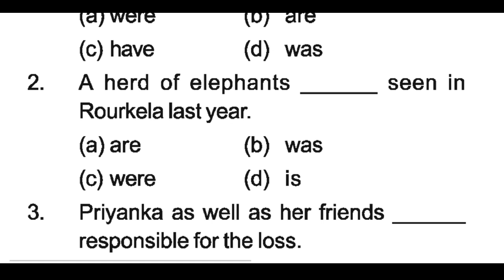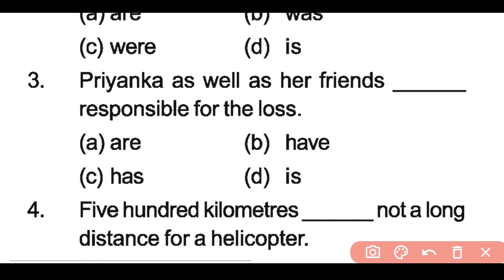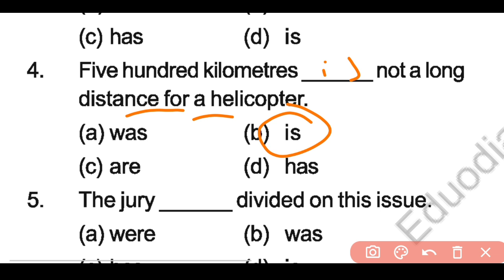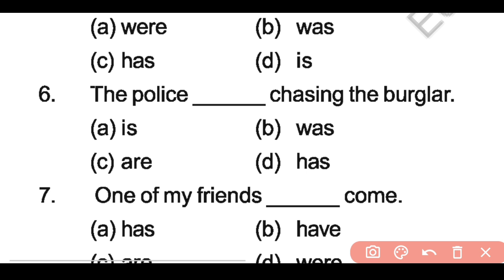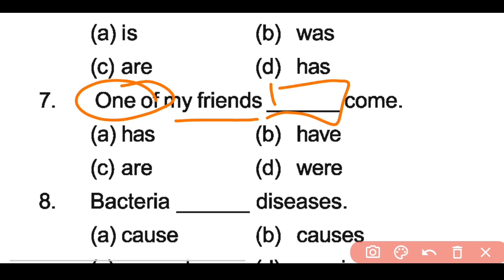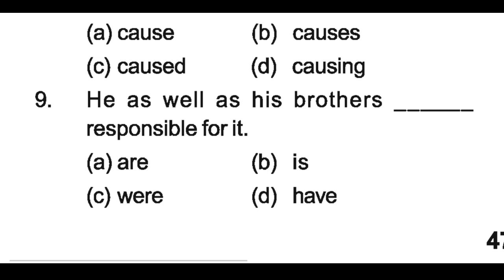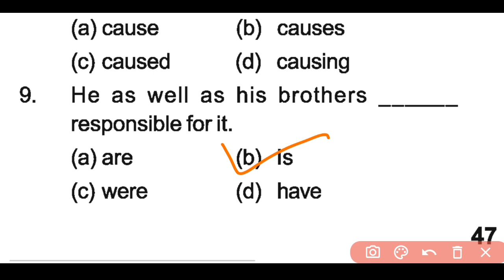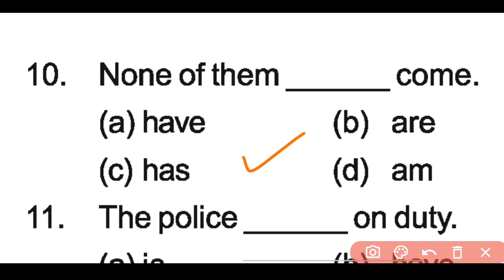Subject Verb Agreement MCQs | 10th Class English Odia Medium | 10th Class English Grammar in Odia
10th Class live class odia medium